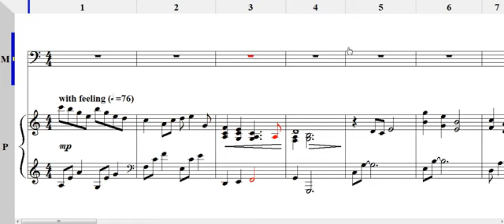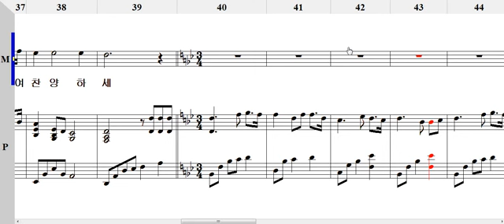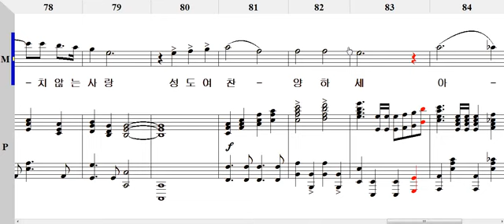그 크신 하나님의 사랑(홍지열 편곡) T&B